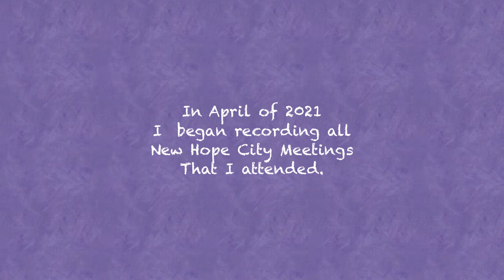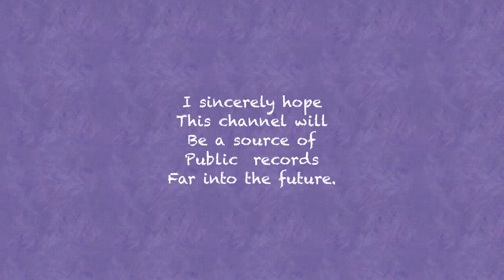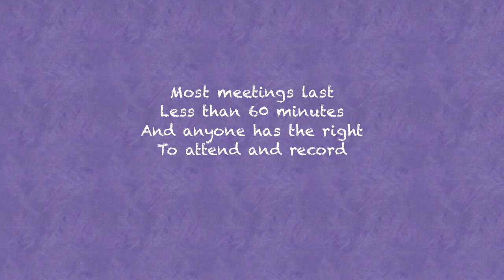Welcome Slideshow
Open Invitation